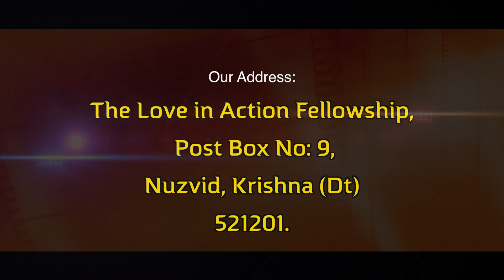SPIRITUAL GUIDENCE || SHORT MESSAGE || BANID ISAAC || LAF CHURCH || LOVEINACTIONFELLOWSHIPMINISTRIES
Spiritual Topics

Love in Action fellowship is an international organization with a vision to reach the world with the Gospel. We work closely with people from all walks of lives. Our churches spread across the globe including India, Nepal, Srilanka, Singapor and Bangladesh.

Pastor Isaac Bandi is the founder of the fellowship. Pastor's vision is to prepare ministers and send them to all places and plant churches. It was very small gathering when pastor began ministry. The ministry grew by leaps and bounds as Lord enabled each minister with HIS grace to reach people. There are around 300 churches now in India and abroad.

We will be more than happy to help you in your struggle to come to Jesus.

Our Address:
Love In Action Fellowship International Ministries
Bethesda Garden | Post Box No 9 | Nuzvid | Krishna District | South India